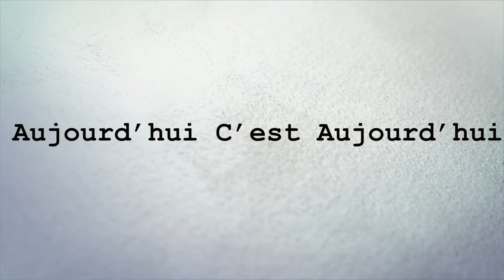Aujourd'hui c'est Aujourd'hui N°5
une emission du Quartier Mozart presentee par Oscarine et Ernesto